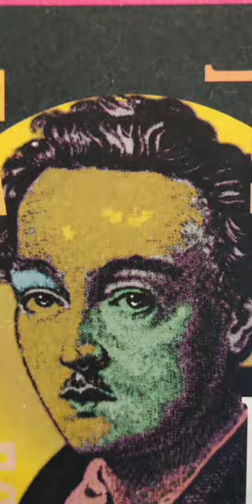Lenz (9 pp 27-29)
Lenz Büchner éditions mille et une nuits